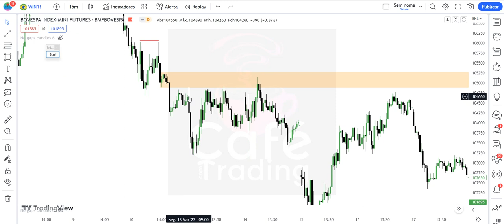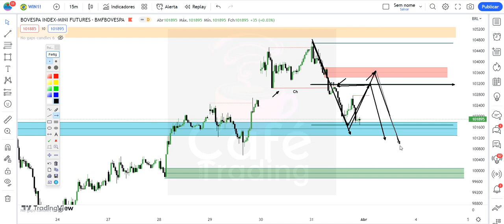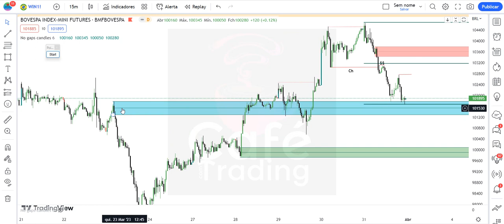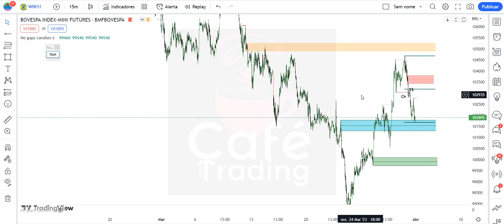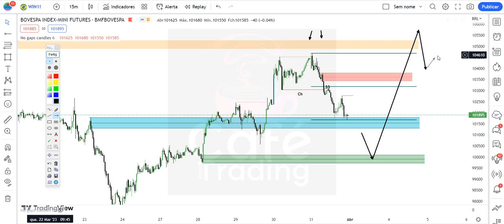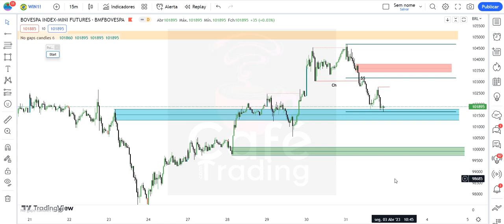Estudo de mercado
Assine a nossa Sala Educacional SMC e tenha acesso ao Curso 3T SMC do Básico ao Avançado! + Dezenas de aulas gravadas de nossas revisões diárias! E Telegram Exclusivo para alunos! Venha aprender conosco!